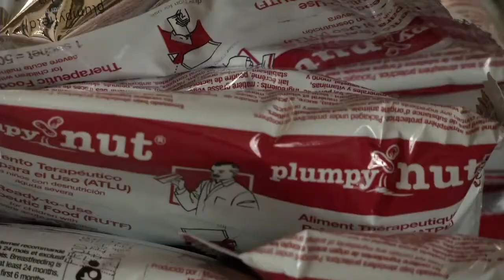Los niños son un objetivo en la República Centroafricana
El recrudecimiento del conflicto en República Centroafricana está produciendo consecuencias nefastas. La desnutrición se está cebando en los niños. No hay cultivos, no hay alimentos, las personas huyen de sus hogares. Además, los grupos han identificado un nuevo objetivo: los niños. Y sobre ellos se están produciendo terribles violencias. UNICEF y sus aliados, así como el resto de las agencias de la ONU luchan por el restablecimiento de la paz y por llevar ayuda y alimentos a los más desfavorecidos. Vídeo cedido por UNICEF España